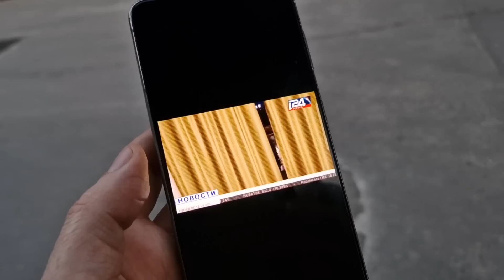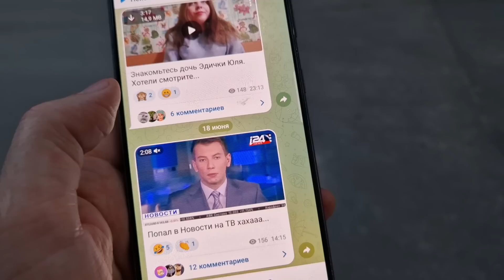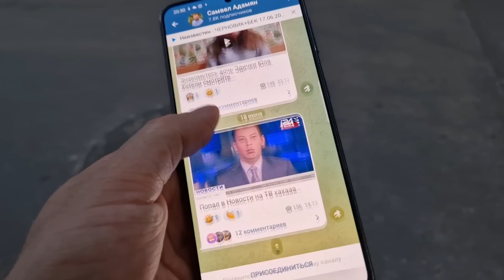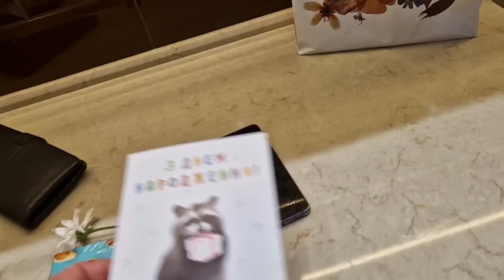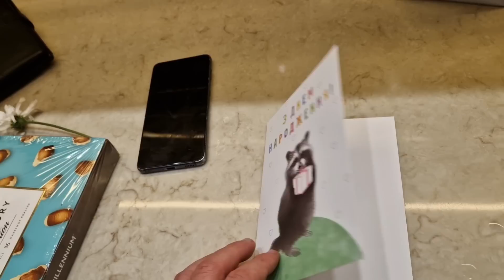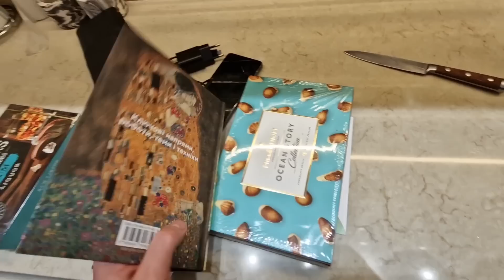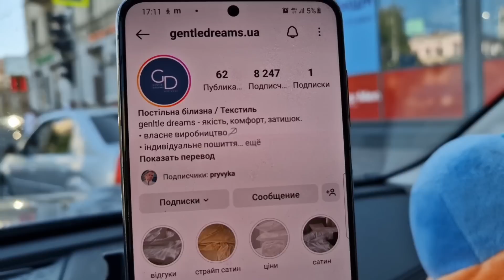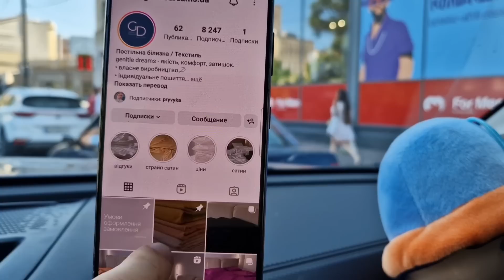Я ШОКЕ это что??? Выбрал себе костюм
SINGER
БЕЗТАБУ SEE LINK 👇
Співпраця/cooperation
Tg: @adamian_office